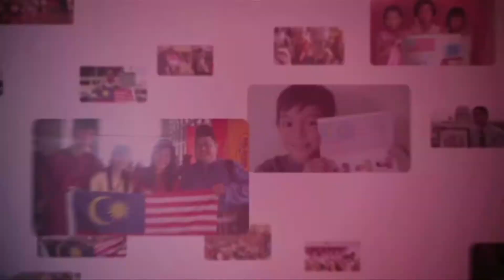Najib Razak : Majlis Ramah Tamah Tahun Baru Cina